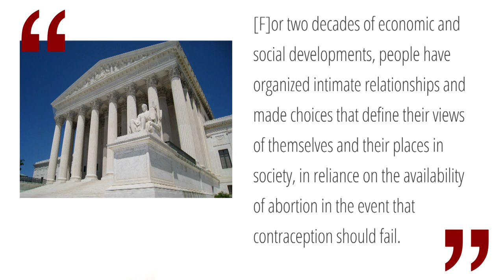The Vortex—One Religion to Rule Them All